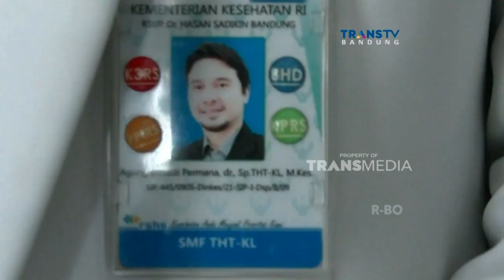Jarum Pentul Tertelan Saat Pasang Hijab, Remaja Dirawat di RSHS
Seorang remaja wanita asal Rancakalong Sumedang Jawa barat, terpaksa harus mendapatkan perawatan intensif di rumah sakit Hasan Sadikin Bandung, setelah sebelumnya secara tidak sengaja menelan jarum pentul, saat tengah membetulkan posisi hijab. Petugas medis rumah sakit Hasan Sadikin berencana melakukan langkah Bronkoskopi dan Ekstraktor, guna mengangkat jarum pentul, yang kini bersarang di dalam bronkus atau paru paru remaja wanita tersebut.

Like & Follow Facebook:
CNN Indonesia

cnnindonesia